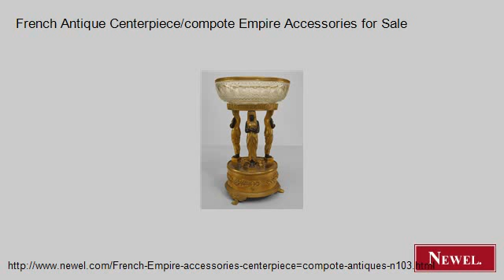French Antique Centerpiece/compote Empire Accessories for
- Newel.com: French Antique Centerpiece/compote Empire Accessories for Sale (Newel Art and Antiques, New York City)